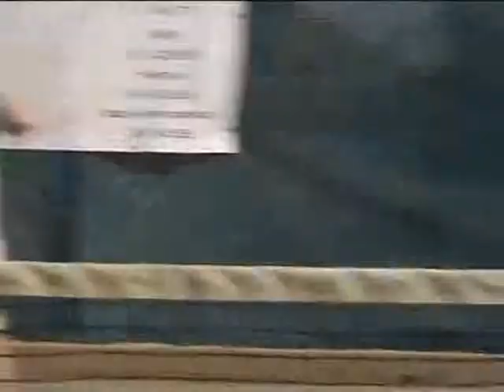Sami tennis match in Mazraat Yachoua - May 2012 tournament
Sami is ok, not bad considering not training much... but surely staying in the competition mood by joining the local tournaments, hopefully in summer he will receive more time for quality trainings from his coach/father, to fix his many mistakes in footwork, backhand and mainly serve, in order to rise up his level, up until the planned expectations